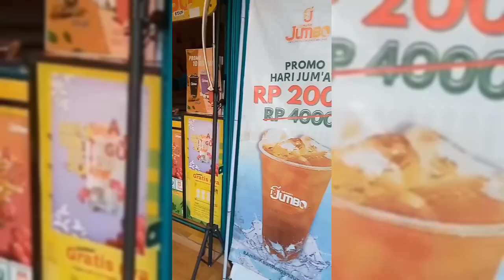Sibocil beli senter ajaib,, full video Davian🥰Nangis kejer, badut, eskrim,